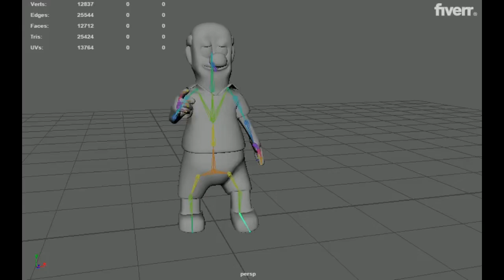What would Professor Walton Knowsbury be like when he’s animated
I hope he might be exactly like how the other characters got animated